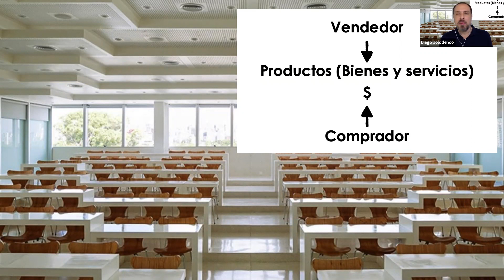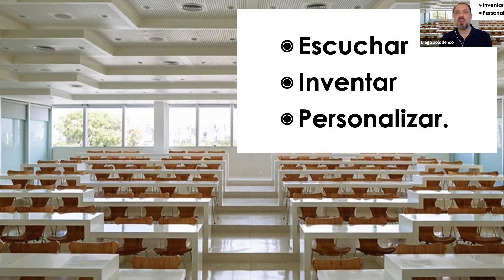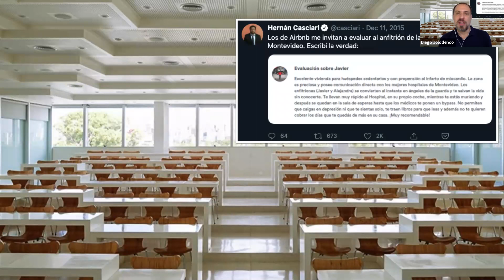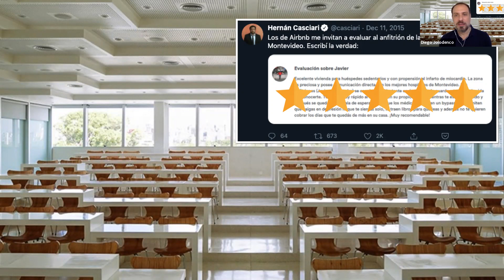Seminario Online | Negocios Centrados en el Cliente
Seminario abierto a cargo de Diego Jolodenco, director académico del programa de Negocios Centrados en el Cliente de Educación Ejecutiva.